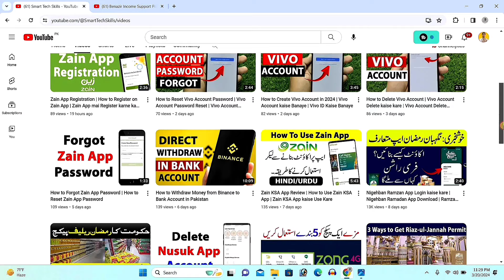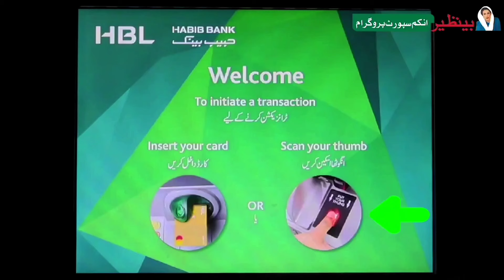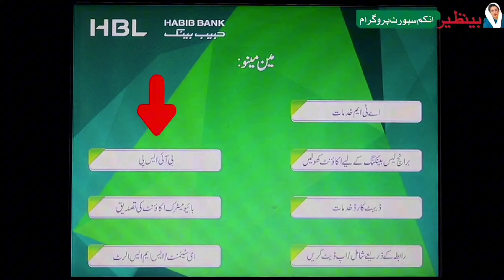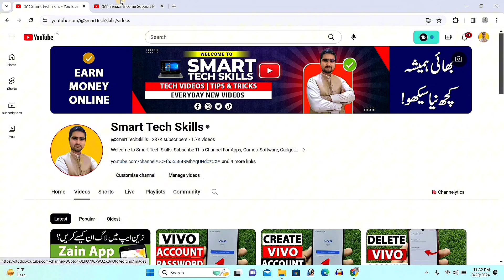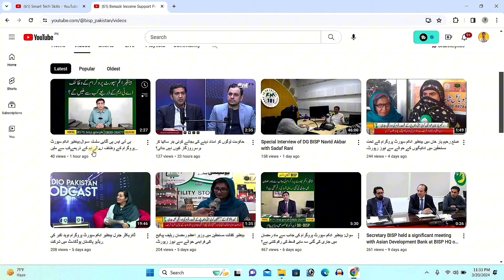How to Withdraw BISP Money from ATM 2024 | How to Withdraw BISP Money From ATM Without Card 2024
How to Withdraw BISP Money from ATM 2024 | How to Withdraw BISP Money From ATM Without Card